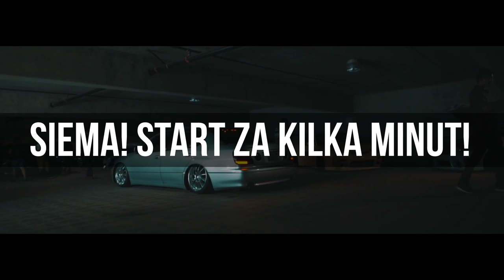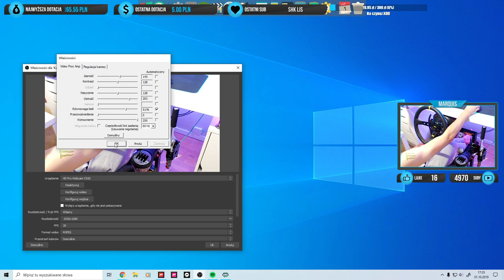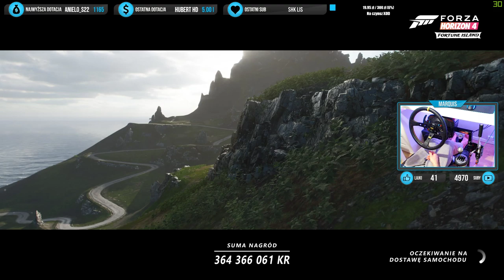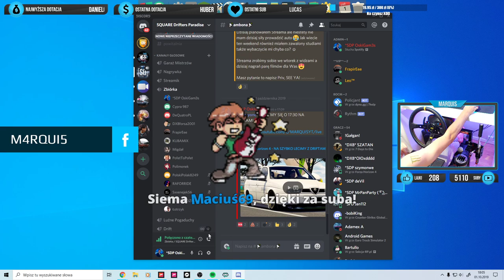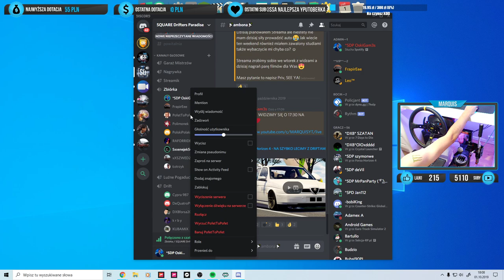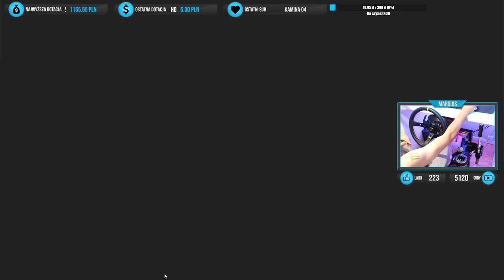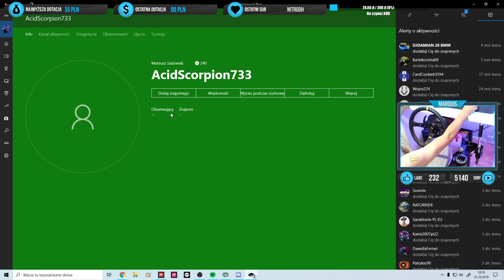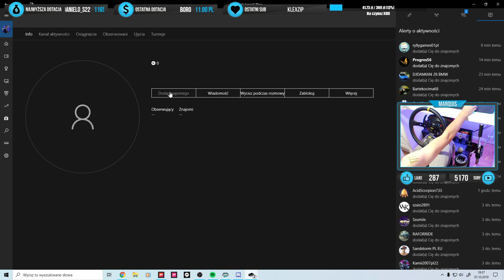🔴 Forza Horizon 4 - NA SZYBKO LECIMY Z DRIFTAMI 😁 | CHILL PO PRACY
ROZWIŃ OPIS! (●̮̮̃•̃)

● Mój nick na Xbox!! ➨ OskiGam3s

♦ Komendy Nightbot na czacie:
  ►!fanpage - Fanpage!
  ►!grupa - Grupa MARQUIS'a na fejsie!
  ►!nick - Mój nick na Xbox!

🔥Lubię interakcje z ludźmi więc jeśli już wpadłeś udzielaj się na czacie 🔥

♦ Uwierz, każda aktywna subskrypcja to kolejny uśmiech na mojej twarzy :D
Każdy się pyta jaką mam kierownicą, to proszę ↓

☛ Baza kierownicy ➨ THrustmaster TS-XW Sparco P310 Mod
☛ Kierownica ➨ OMP Corsica
☛ Pedały ➨ Thrustmaster T3pa
☛ Skrzynia biegów ➨ Thrustmaster TH8a
☛ Hamulec ręczny ➨ DIY ręczny od Dominika
Sprzęt, na którym pracuję ↓

● Komputer:
  Procesor: Intel Core i9 9900k @4.9GHz
  Chłodzenie procesora: NZXT Kraken X72
  Karta graficzna: MSI RTX 2080 Ti GAMING X TRIO
  RAM: 16GB CORSAIR Vengeance RGB PRO 3200MHz
  Płyta główna: AORUS Z390 MASTER
  Zasilacz: Corsair RMx 850W White
  Dysk SSD M.2: Samsung 970 Evo 250GB
  Dysk SSD: ADATA SU800
  Obudowa: Corsair Crystal 570X RGB
  Wentylatory: 6x Corsair LL120 RGB
  Paski LED: Corsair Lightning Node PRO
  Kontroler oświetlenia: Corsair Commander PRO
● Peryferia:
Monitory:
   1. BenQ G2222HDL
   2. LG 23MT75D-PZ
  Mysz: Razer Mamba Elite
  Bungee do myszki: Razer Bungee Mouse Cord
  Klawiatura: Razer BlackWidow Elite
  Słuchawki: Roccat Syva
  Gamepad: XBOX ONE Controller
  Stacja dokująca do Pad'a: nYko Charge Block Solo
  Kamerka: Logitech C920 Pro HD Webcam
  Podkładka pod mysz: Razer Goliathus Extended Chroma
  Mikrofon: Samson G-TRACK
  Ramię mikrofonowe: RODE PSA-1
  Biurko: 2x Szafki IKEA Alex + Blat IKEA SÄLJAN
  Fotel: AKRacing Nitro Niebieski
  Ledy: Mi Light RGB 5050 IP33